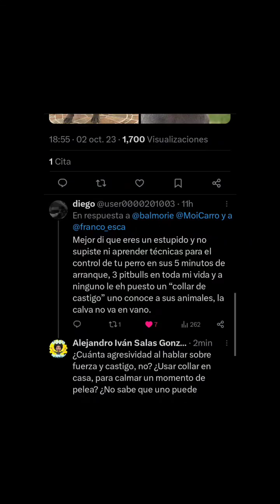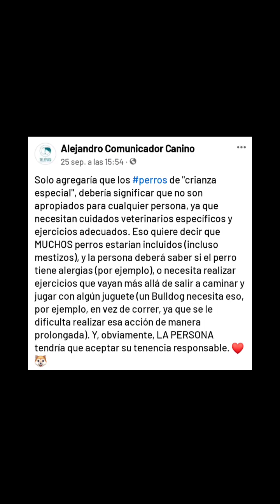Tenencia responsable de perros